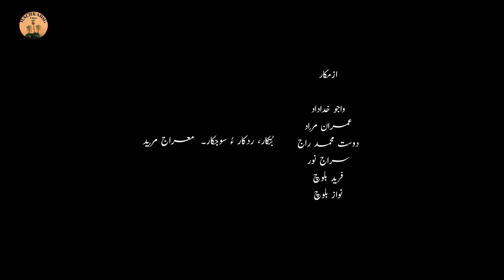KD ءُ TeDi - a comedy 😂 short film by Mairaj Mureed | Machkadag Films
Director
Dialogue
Cameraman
Editor

Mairaj Mureed

Cast

Imran Murad
Wajo Khudadad
Dost Muhammad Raaj
Siraj Noor
Fareed Baloch
Navaz Baloch

Special thanks

Hashum Nasir
Mehraj Shahzai
Arif Baloch ( Baloch official )
Hameedullah Sakhidad